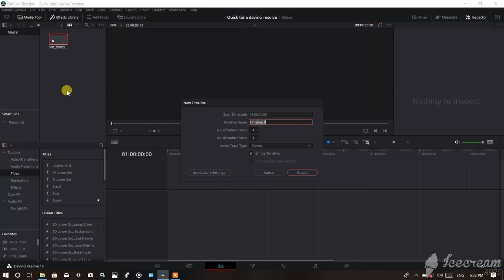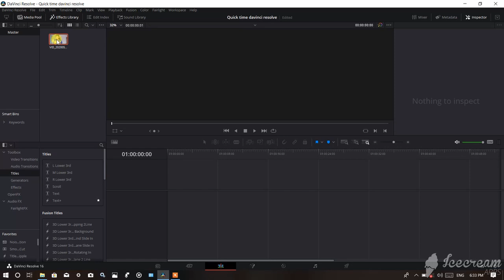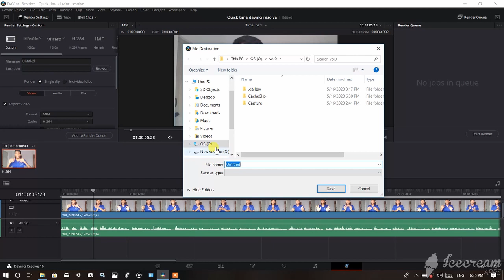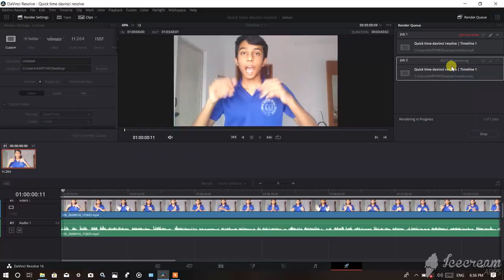How to export fast in davinci resolve in tamil/davinci resolve render settings/editing/Technology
Hello guys.

Technology Tamizha

In this video I tell you how to export fast at davinci resolve in tamil... This is suitable for all editing software

How is this video?

My New vlog Channel:-MPK Vlogs Tamil

This is a useful trick...I think so..